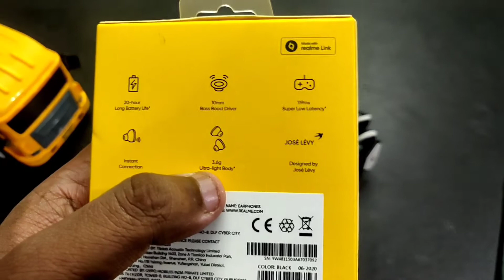Realme Earbuds Q Unboxing,First Impression Of Budget Tws ,Touch Controls⚡⚡⚡,Worth Buying August 2020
First Overview of Realme Buds Q ,Budget Tws,please check out and let us know what do you think about it .In this video, we have given Overview of  the Realme Buds Q, a pair of budget truly wireless earphones under Rs 1999 /-

Real Me EarBuds Q ( Specifications as claimed by Company )

20 hours overall playback (50% volume)
Bluetooth 5.0
Effective connection distance 10m(30ft)/Class 1
Charging Cable × 1
IPX4 (headphones only) ( water resistant )
Micro-USB charging port